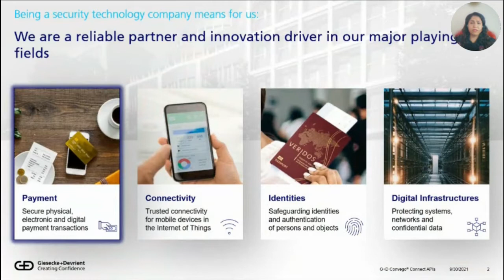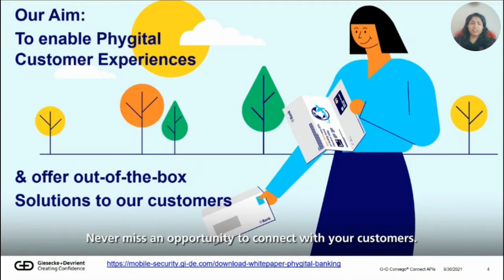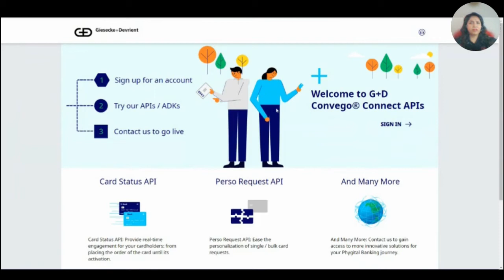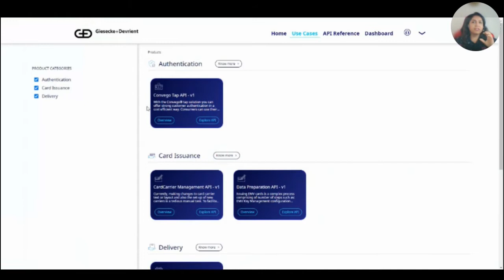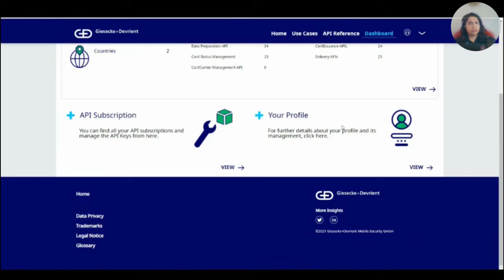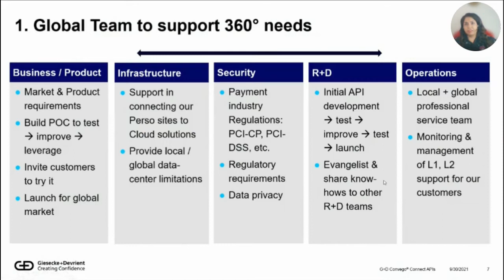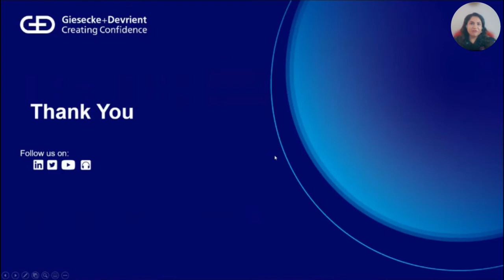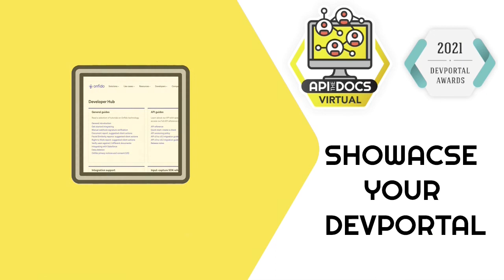G+D convego® connect apis | API The Docs Virtual 2021 | Showcase Your Devportal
Meenakshi Khatri & Rahul Chavan

For the 2021 autumn season of API The Docs, 16 DevPortal Awards nominee teams share the highlights of their devportal journey. Each team will introduce the best features of their sites, share their experiences, talk about their future plans, and participate in Q&A sessions.

Meenakshi Khatri (Global Solutions Product Manager) and Rahul Chavan (Lead Engineer) will introduce the G+D Convego® Connect APIs developer portal. The site was nominated in the "Best Internal Devportal", "Best Use of Monetization", "Best Use of API Gateway Integration", and "Best Developer Dashboard" categories for the Devportal Awards 2021.

About the portal:
"G+D Convego® Connect APIs is a comprehensive API-based Devportal platform which allows our customers in discovering a new world of Card Issuance and Digital Payment banking solutions. Our aim is to provide simple, easy and seamless API-integration solutions to ensure that our customers and partner institutions can keep up with the changing expectations of their end-users and also, stay ahead of them.

Our platform is securely hosted in the cloud and all solutions provide connectivity to our 20+ global perso bureau sites. We work closely with our customers to deliver the right set of APIs / SDKs - so that we can revolutionize the Card Issuance services and payment solutions: right from the time a cardholder places an order for its card, to providing real-time card delivery status, activation, usage and renewal process."